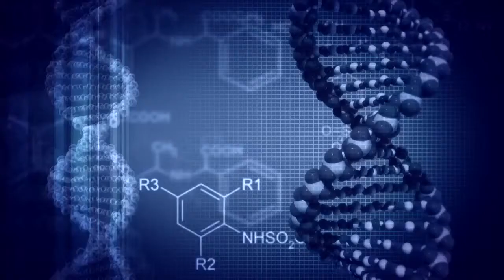Lunenfeld Tanenbaum 2013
Learn more about the The Lunenfeld-Tanenbaum Research Institute at Mount Sinai Hospital